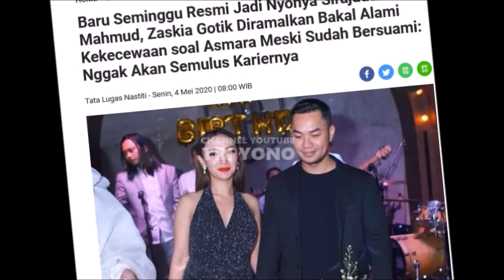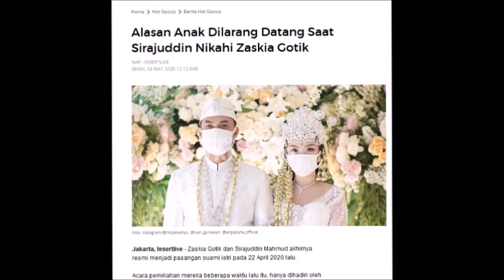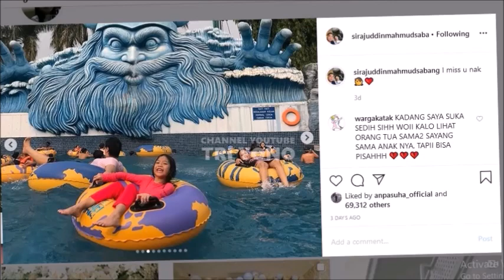Setelah Laraang Aqilla Hadiri Pernikahan Sirajuddin & Zaskia Gotik, Ini Yg Dilakukan Imel Pd Putri..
Update Setelah Kabar Zaskia Gotik & kekasih Gelar acara lamaran? Sahabat Dari Ayu TIng TIng, teman dari BCL  nyanyikan lagu Cinta Sejati, Kutak mau Sendiri Dan lagu Hits BCL lainnya Bunga Citra Lestari, Teman Dari Ariel Noah, Raffi Ahmad, Nagita Slavina, Maia Estianty , Juri Indonesian Idol, Ahmad Dhani, Mulan Jameela, Afgan Syahreza, Rossa Pudar, Melly Goeslow Ada apa dengan Cinta,